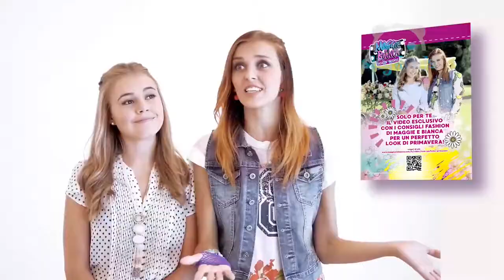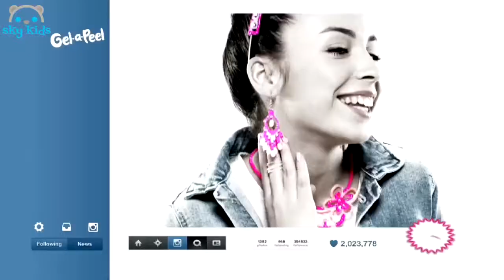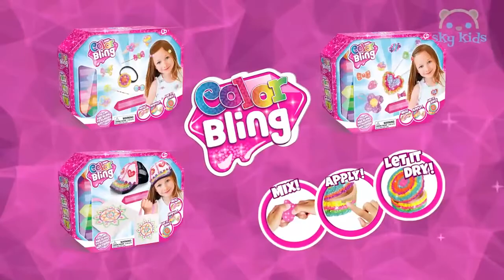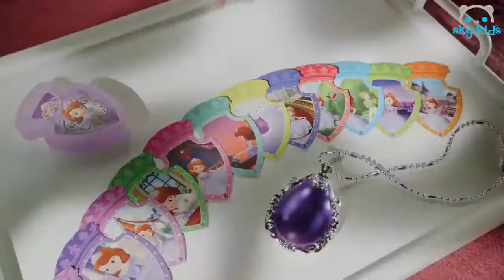Best Toys 🥚 Maggie & Bianca Fashion Friends Giant Egg Surprise 💖 Best Toys Commercials